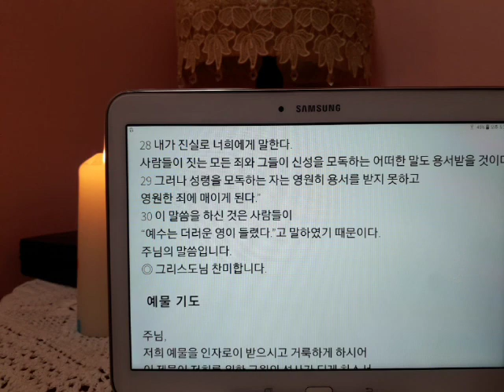매일 미사 독서와복음 2020년 1월 27일 연중 제 3주간 월요일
+찬미예수님

제1 독서 사무엘기 하권 5,1-7.10

복음
마르코 3,22-30